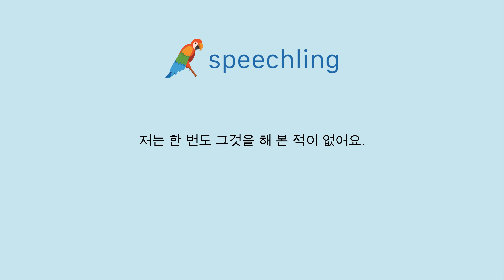한국어로 "저는 한 번도 그것을 해 본 적이 없어요." 말하는 법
남자 목소리 :
저는 한 번도 그것을 해 본 적이 없어요.